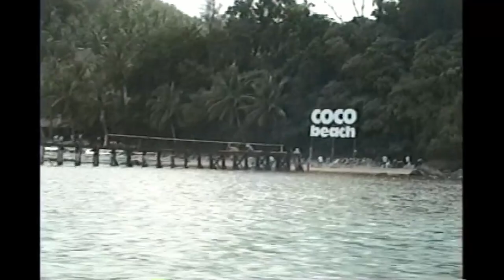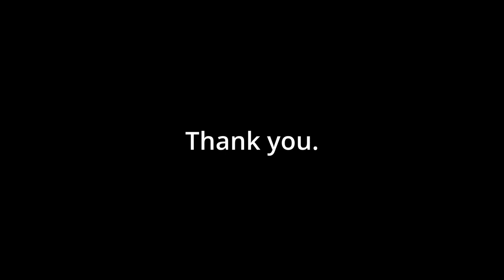Puerto Galera 1996 (old Sony V8 circa 1990s)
Throwback To Puerto Galera 1996 (old Sony videocam circa 1990s)
00:00 introduction/why we went/what we rode going there
04:26 we hired a bangka
04:37 explaining 2nd day
04:44 picture of our bangka
05:05 old footages at sea
05:27 yacht
05:47 coco beach
06:06 the approach to Big La Laguna
06:14 Cataquis Lodge
06:42 OLD PICS:1st batch
06:54 Kaye en EM Fastfood
07:28 OLD PICS:2nd batch

07:47 old footages: going to the White Beach
08:26 opening to the inlet/ map
11:14 old footage of TTT at the bow/pulpit
11:36 OLD PICS:3rd batch
12:23 old footages at sea
12:56 old footages at White Beach
14:35 touchdown White Beach
15:07 OLD PICS:4th batch
16:37 Junjun, the Instituto Cervantes classmate and advertising creative
17:35 old footages at sea
18:18 hear TTT sing(very faintly)
20:19 back at Big La Laguna

21:47 sunbather
22:04 TTT got out of the water

22:44 Puerto Galera inlet
23:05 TTT
23:12 voice of TTT
24:28 1 red leg of the boat
24:37 TTT singing
24:45 TTT and me on cam singing
26:05 outro
26:26 compilation of old pictures featured in the video

👉👉TTT joins me in this video. It's short for The Transcendental Tourist.
👉👉Thanks to TTT  for lending us his old Samsung Galaxy A22  to film footages in 2024.

How to show love for my vlog contents?
👉Editor:
DaVince Resolve version 18(free version) for Windows users

👉Devised used for filming:
👉👉Old Sony camcoder circa 1990s
👉👉Samsung A22

For V8- to-digital transfer services:
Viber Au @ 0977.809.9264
Einthoven Street Makati City